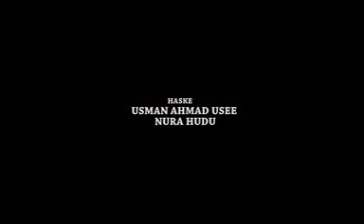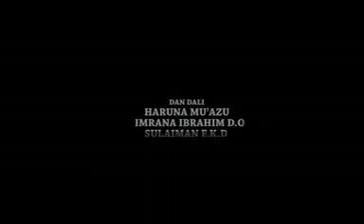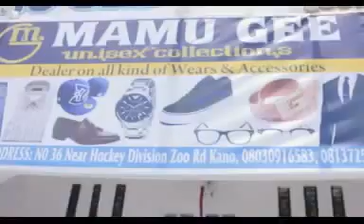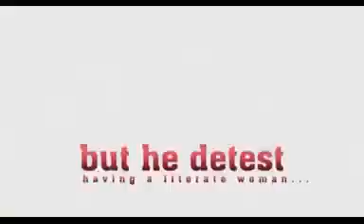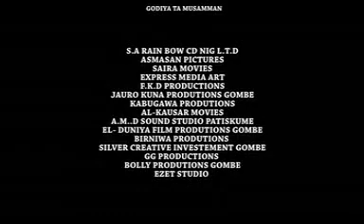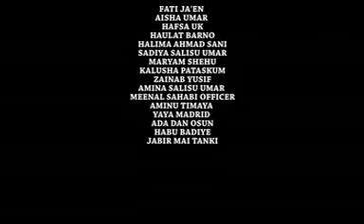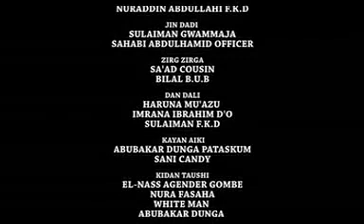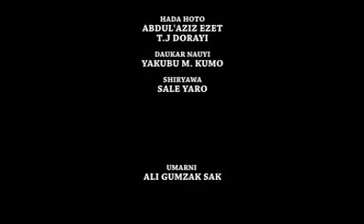MANSOOR 1&2 LATEST HAUSA MOVIE